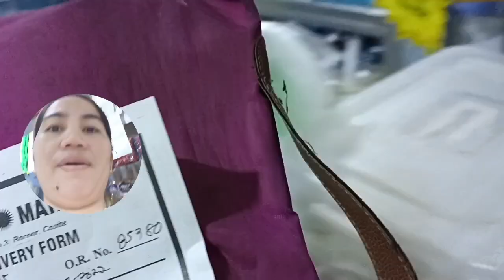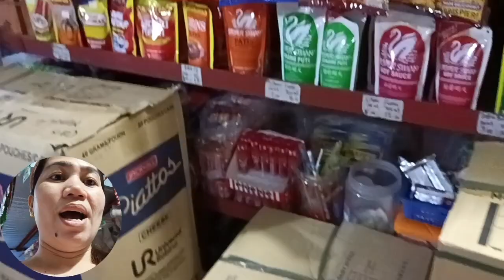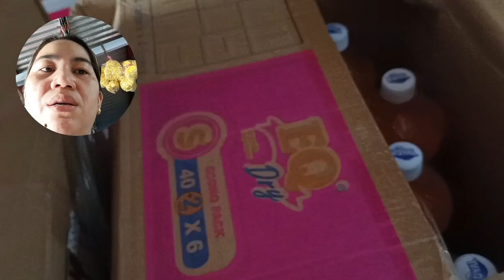Takot Maubusan Ng Stocks Nong Holiday Kaya gang Dec 31maraming Deliveries Parin Ang RoseJam Store